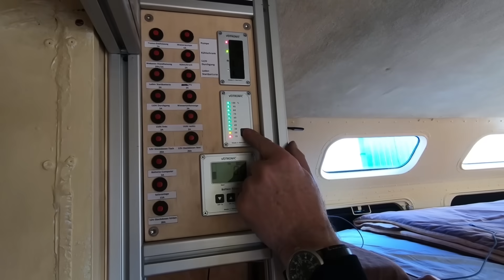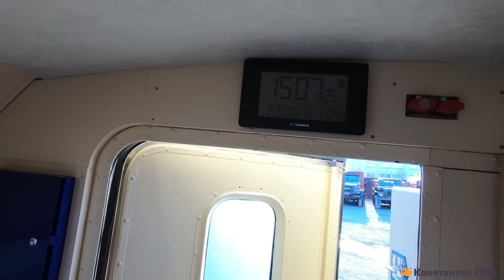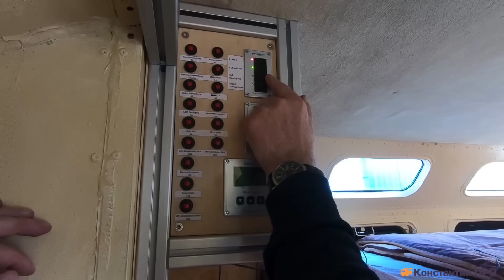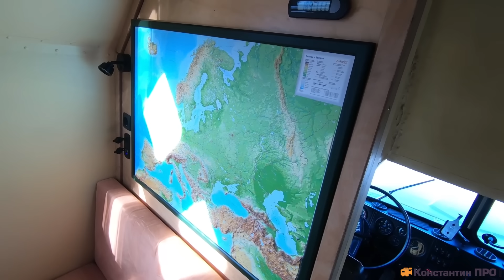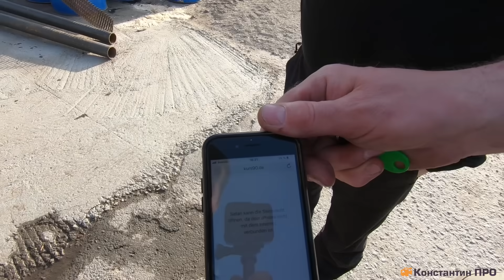Автодом УРАЛ из Германии! Немцы сделали дом на колесах из старого военного грузовика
В этом фильме вы увидите Автодом УРАЛ, сделанный путешественниками из Германии! Оказывается есть Немцы которые обожают русские машины, они сделали дом на колесах из старого военного грузовика и теперь путешествуют по всей евразии.
          Свой передвижной дом Вольфганг и Герхард делали 1,5 года. Машина осталась в Германии после распада ГДР, потом попала в Польшу, откуда они ее выкупили и сделали кемпер.
Из своего Урала они сделали образцовый дом на колесах. Чего только нет в их авто доме, перечислять очень долго, лучше посмотреть фильм.
           Как я с ними познакомился? Мне позвонил Алексей. сотрудник одной из Миасских компаний, в которую путешественники обратились за технической помощью. Я взял камеру и поехал. Жалко, что Ольги не было в городе, с ней ролик получился бы интереснее.
          А вот информация из пресс-релиза автомобильного завода Урал, куда автотуристы тоже заезжали:
           29 и 30 апреля Миасс и автомобильный завод «Урал» посетили путешественники из далекой Германии. «Фишкой» этого визита является то, что средством передвижения Герхарда Боллера и Вольфганга Вильке является трехосный автомобиль «Урал-4320», и автотуристы проехали на нем по дорогам Европы и бесконечным просторам России без малого семь тысяч километров.
           Необходимо отметить, что автомобиль «Урал-4320» уже становился грузовиком для дальних зарубежных путешествий. В 2005 году на автомобиле «Урал-4320» в Тибет и обратно путешествовала семья из Венгрии. В 2006 году на миасское предприятие на автомобиле «Урал» на пути из Казахстана в Голландию приезжала семейная пара из Нидерландов.
Выехав более трех недель назад, 6 апреля, из-под Берлина - из Потсдама, автотуристы въехали через Польшу и прибалтийские страны в Россию и уже побывали в Санкт-Петербурге, на Ладожском озере, в Ярославле, Костроме, Перми, Омске, Тюмени, Иркутске, Екатеринбурге и Челябинске, посетили Республику Казахстан. В день путешественники преодолевали от 300 до 400 км.
Важным пунктом назначения для путешественников стал Миасс. Это родина трехосного вездехода, и немецким гостям было очень интересно увидеть город и завод, где был изготовлен их грузовик. Также Герхард и Вольфганг отметили, что в Европе почти невозможно достать необходимые запасные детали и получить сервисное обслуживание, и они надеются найти все это в Миассе.

Глава частной фирмы по производству программного обеспечения для компании Siemens, 54-летний IT-специалист и глава фирмы Вольфганг Вильке и бывший военный, а ныне пенсионер, 68-летний Герхард Боллер – близкие родственники, и они любят путешествовать. С этой целью несколько лет назад Вольфганг приобрел конверсионный «Урал» 1990 года выпуска. Изначально зелено-камуфляжный, сейчас автомобиль радует взгляд спокойной светло-песочной раскраской. Год назад автолюбители провели тест-драйв в Литве и смогли убедиться в надежности «Урала» и его оборудования.
На переоборудование фургона собственными силами ушло около двух лет, и теперь в автодоме есть все необходимое для комфортной жизни путешественников. В распоряжении пассажиров гостиная со столиком и мягкими сиденьями, под которыми скрыты рундуки, телевизор, двухъярусная кровать, кухня с газовой плитой, холодильником и минимальным запасом необходимых продуктов, сантехника. Встроенные шкафчики и большой шкаф обеспечивают достаточно места для хранения одежды и обуви. Две автономные системы отопления обеспечивают тепло и горячую воду. Корпус жилого корпуса имеет собственный источник питания. Источниками энергии служат два 12V аккумулятора, которые могут питаться от генератора двигателя автомобиля, от солнечных батарей на крыше автомобиля, от подвесного порта 220V, а также от аварийного генератора.  Есть бак с 400-литровым запасом питьевой воды, бойлерное оборудование, портативный душ.
В Миассе автотуристы посетили один из сервисных центров автозавода «Урал» - «УралТехноТранс», где автомобиль прошел необходимое техническое обслуживание. Завершающей точкой визита стало посещение Музея истории уральских автомобилестроителей, в подарок гости получили модель «Урала», которая также будет теперь путешествовать по всему миру.
На вопрос, как ведет себя автомобиль в пути, путешественники пояснили (Герхард отлично знает русский язык и прекрасно говорит на нем, поскольку в свое время жил и учился в Москве), что машина чрезвычайно мощная, легко преодолевает все дороги, хорошо идет в подъем. «В Европе таких автомобилей не производят», - таково единодушной мнение гостей из Германии.  Путешественники подчеркнули, что талисманом для них является их машина, автомобиль «Урал».